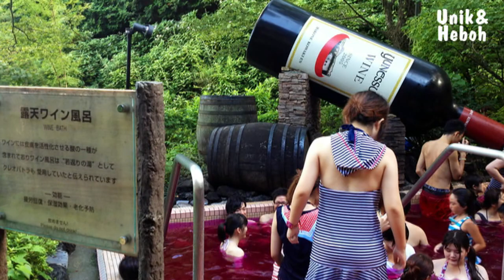5 Wisata Aneh yang Ada di Dunia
Video ini berisi informasi tentang 5 Wisata Aneh yang Ada di Dunia